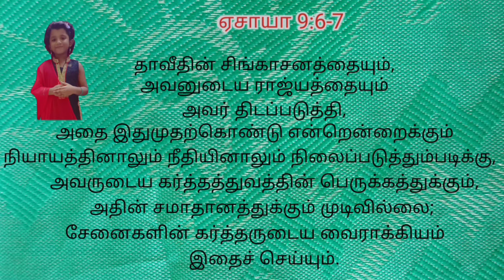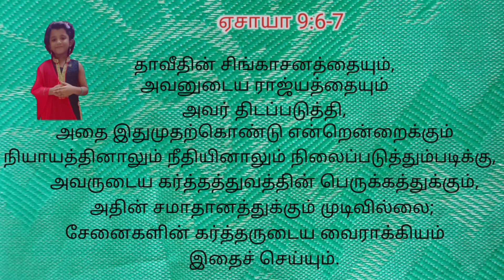Bible verse in Tamil - Isaiah 9:6-7 - ஏசாயா 9:6-7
For to us a child is born, to us a son is given, and the government will be on his shoulders. And he will be called Wonderful Counselor, Mighty God, Everlasting Father, Prince of Peace.

Of the greatness of his government and peace there will be no end. He will reign on David’s throne and over his kingdom, establishing and upholding it with justice and righteousness from that time on and forever. The zeal of the LORD Almighty will accomplish this.

Isaiah 9:6-7